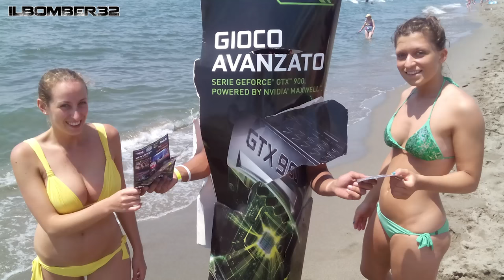CarraraShow - La vita in fiera - IlBOMBER32 ft Vegas-Anima-Ilvostrocarodexter-SurrealPower-Ecc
Ragazzi questo video cerca di farvi vedere l'ignoranza che cerco di portare ogni volta che vado a questi eventi. Potrete vedere i backstage e tanto altro..pure alcuni pezzi della vita nottura. Ringraziamo Tom's Hardware e soprattutto Ak Informatica, di cui sono quello che gestisce il negozio di Reggio Emilia. Che l'ignoranza sia con voi..per la percentuale di quest'ultima minimo dovrei avere 600k di iscritti ahahah. Un grazie anche a tutto il mega gruppo di Youtuber! St3pNy Vegas Anima SurrealPower Marcus Kron J0k3ROfficialtube CiccioGamer89 IlvostrocaroDexter Mikeshowsha Quit108 Fan Page Uagna.it